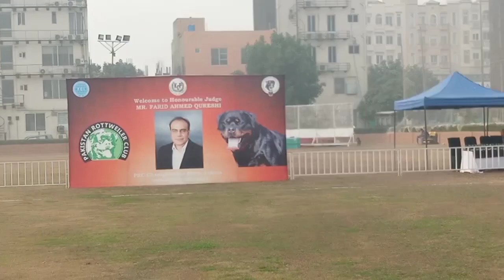rottweiler/interesting interview with Jawwad Riaz😲 Pakistan rottweiler Club show 24.12.2023 part 2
Asslamualaikum & Hello !
I am here for you with all of my passion .My goal is to build a community that love Dogs and want to see content regarding dogs.
I will be  sharing birds  or dogs vlogs and All information in accordance with birds and dogs that you will love to watch .I hope we will be like a family and i will consider you as my  partners .This is just a start i want you guys to get engaged with our family and share my chanel to make it vast .This will give me more energy to work hard to give my best as it should be .So its a request for All of you to subscribe to my chanel and share with your friends and family .❤️
Love you! Have a nice day ☺️